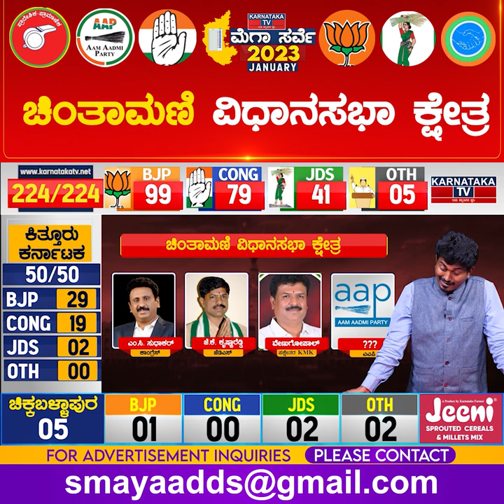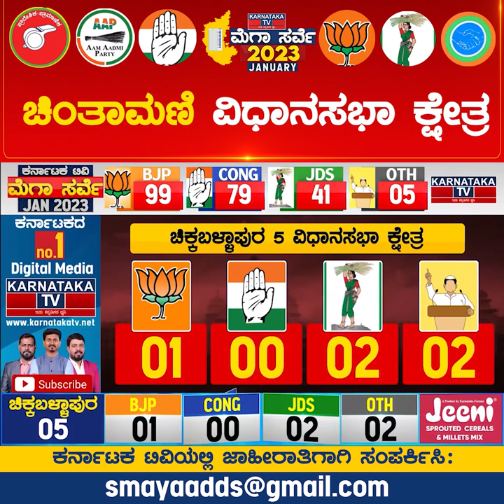Chintamani Constituency | Elections Survey 2023 | Chikkaballapura | Karnataka TV News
dr k sudhakar,dr k sudhakar chikkaballapur,k sudhakar,dr k sudhakar mla,dr k sudhakar news,dr k sudhakar latest news,dr k sudhakar house,minister dr k sudhakar,dr.k sudhakar,dr. sudhakar k,dr k sudhakar on congress protest,dr k sudhakar campaign,dr k sudhakar speech,dr k sudhakar updates,dr k.sudhakar political exclusive,health minister dr k sudhakar,dr k sudhakar family photos,bjp candidate dr k sudhakar,basavaraj bommai on dr k sudhakar